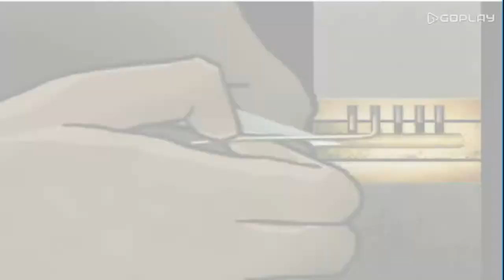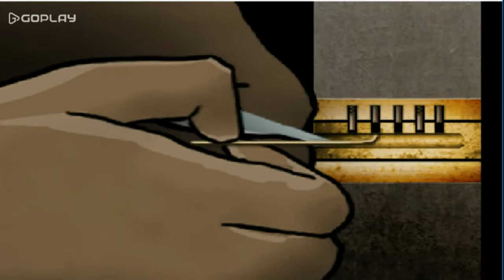Project Fire ep,4 helping a innocent man and safe code.